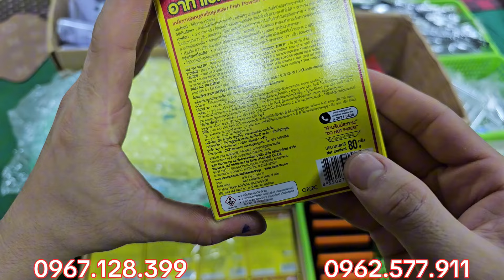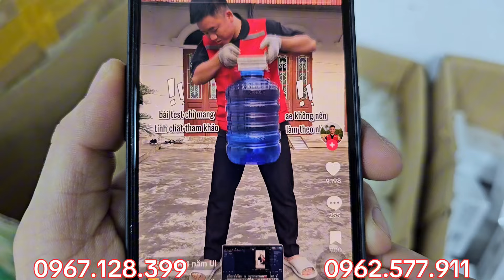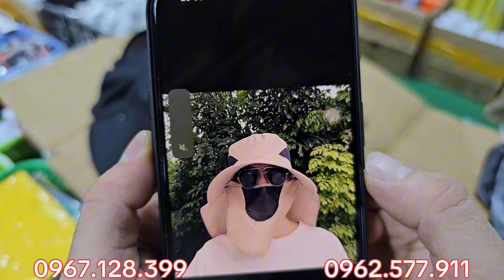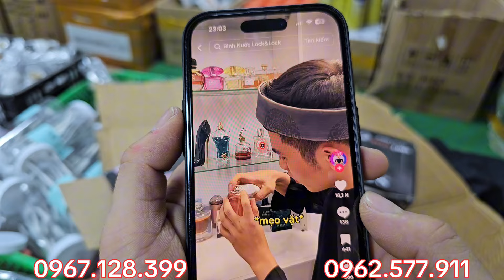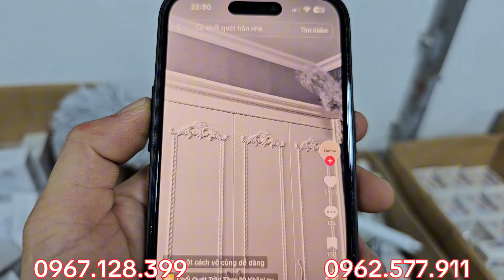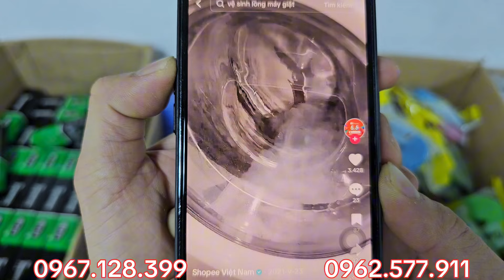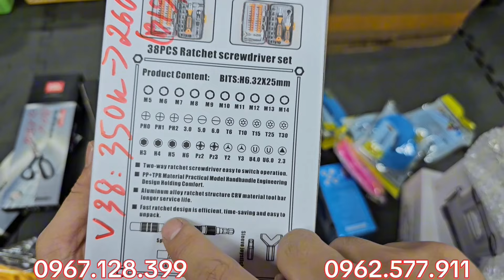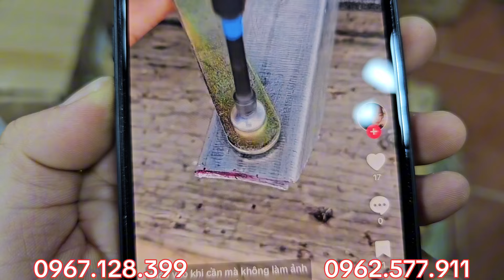XẢ XẢ KHO lô thắt lưng mỹ 6k - mũ quân đội, khóa số, mũi khoan tháp,lấy dấu - toàn hàng chất thôi ạ